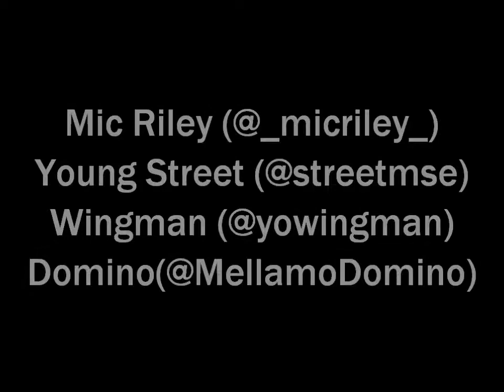Dojo Sessions ft. Mic Riley/Young Street/Wingman/Domino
In Studio Session w/ Mic Riley, Young Street,Wingman and Domino